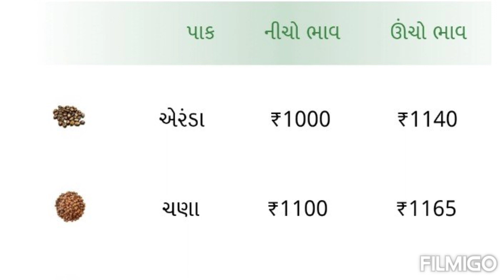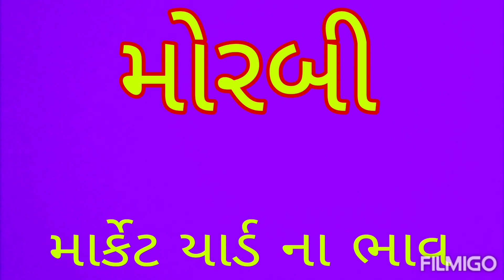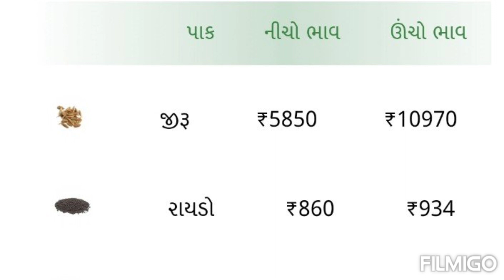jamjodhpur market yard na bhav aaj na | jamnagar marketing yard na bhav aaj na | aaj na bajar bhav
jamjodhpur market yard na bajar bhav | jamnagar aaj na bajar bhav | aaj na bajar bhav

jamjodhpur marketing yard na bhav
jamnagar marketing yard na bhav
kalavad marketing yard na bhav
wankaner marketing yard na bhav
Morbi marketing yard na bhav

Jamjodhpur market yard na bhav aaj na
Jamnagar market yard na bhav aaj na
Kalavad market yard na bhav aaj na
wankaner market yard na bhav aaj na
morbi market yard na bhav aaj na

kalavad aaj na bajar bhav
wankaner aaj na bajar bhav

commodity rate
khedut visvas
sandip rathod
commodity price
today bhav
apmc
kishan mahiti
commodity trade
aaj na taja bajar bhav
sayurashtra market yard na bhav
Bajar bhav aaj na
kishan help
kapas na bhav
aranda na bajar bhav
Jeera na bhav aaj na
sayurashtra marketing bhav
farmer market bhav
cumin traning in apmc
jiru na Bajar bhav
2023 market bhav